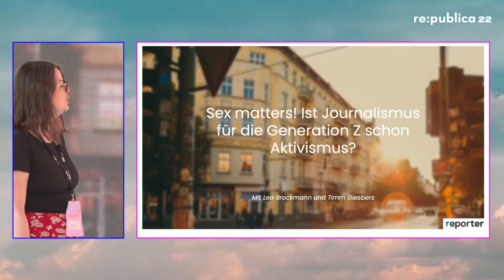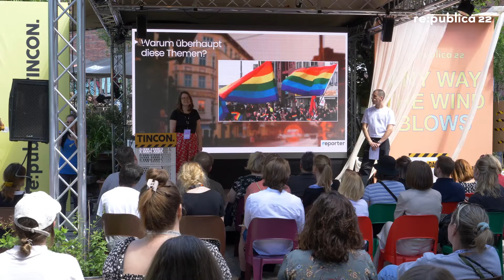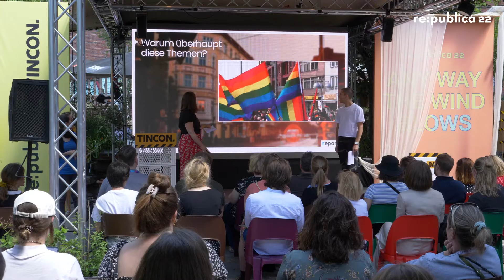re:publica 2022: Sex matters! Ist Journalismus für die Generation Z schon Aktivismus?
Gender, LGBTQ+ und Diskriminierung bewegen die Gen Z und wer für sie Journalismus macht, muss sich positionieren. Aber wie können wir dabei kritisch bleiben? Das Team von reporter (funk) stellt sich die Frage, wo Aktivismus anfängt und wie man mit klaren journalistischen Standards frei von Stereotypen über diskriminierte Gruppen berichten kann.